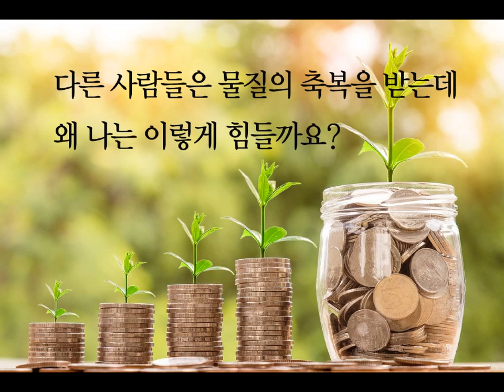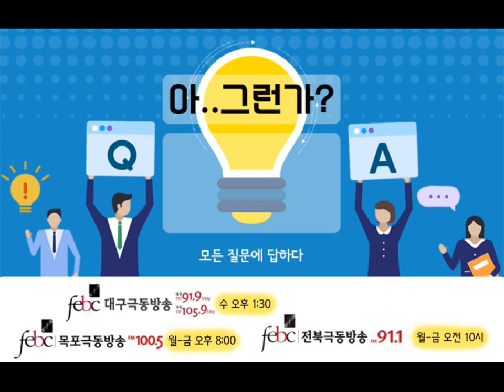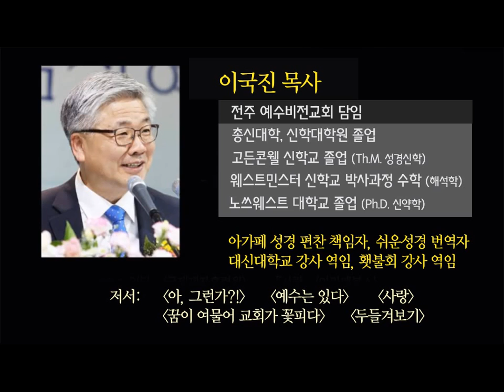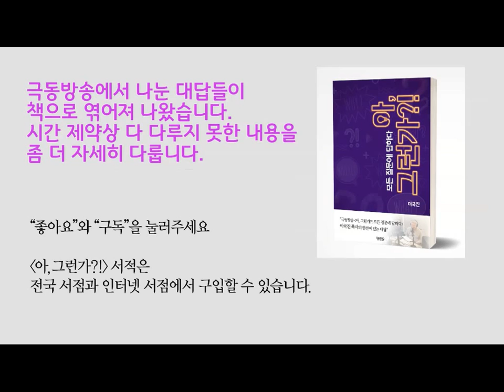다른 사람은 물질의 축복을 받는데 왜 나는 이럴까요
질문:  물질이 삶의 주인이 되면 안된다는것을 압니다. 하지만 먹고 살기 힘든 상황에서 물질을 간구하게 되네요. 주변에 보면 하나님께 복 받았다. 물질의 축복을 받았다 그러는데 물질의 복이 교회안에서도 중요한 것 같아 보이네요. 돈을 많이 벌고 싶고, 십일조도 많이 내고 싶은데 현실은 어렵습니다. 가난함을 벗어날 방법이 안보입니다.